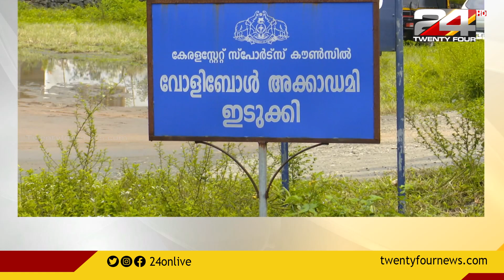ഇടുക്കിയിൽ സ്റ്റേഡിയം നിർമാണത്തെ ചൊല്ലി തർക്കം